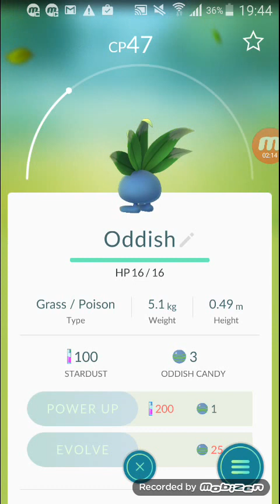My Pokemons in Pokemon GO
These are my pokemons :)
5 likes for next videos.